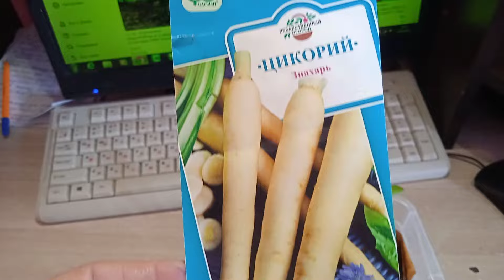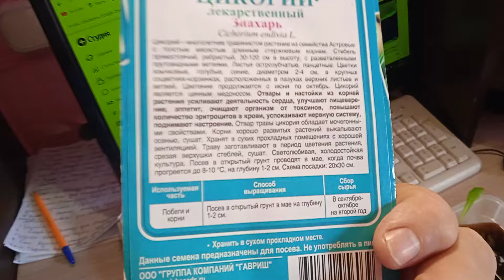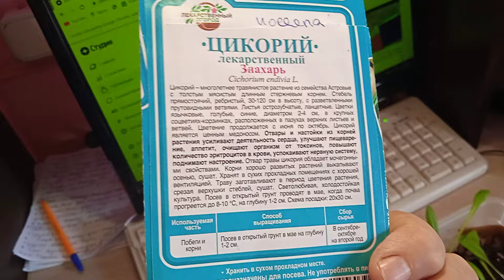Как Растёт и развивается Рассада ЦИКОРИЯ сорта "ЗНАХАРЬ"??? 28.3.24г.